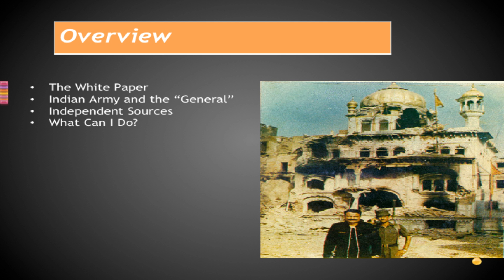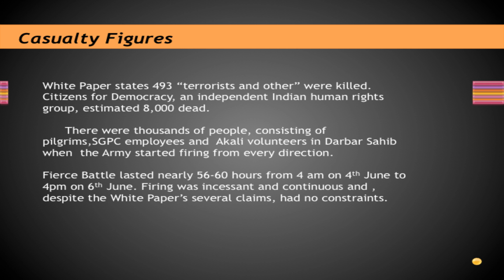Myth vs. Reality 1984.mov